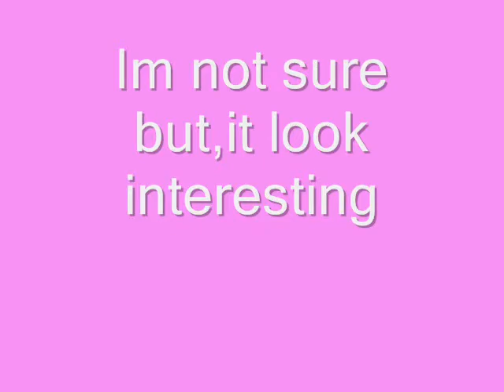Maybe A Secret Room On Metro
for all you glitching needs!